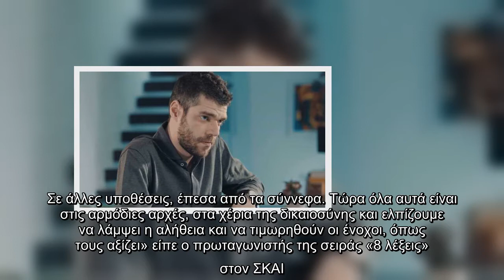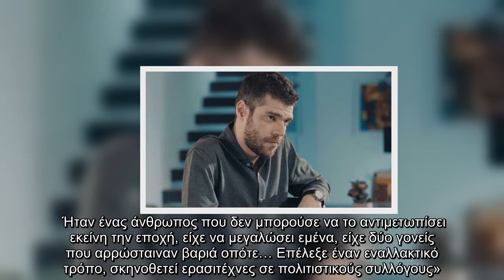Ιάσονας Παπαματθαίου : «Η μητέρα μου έπεσε θύμα σεξουαλικής παρενόχλησης»